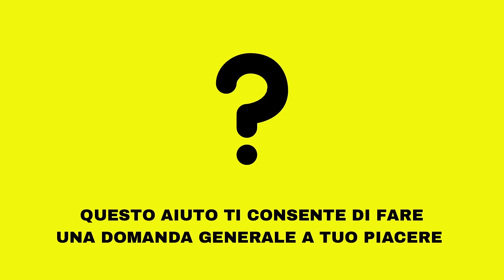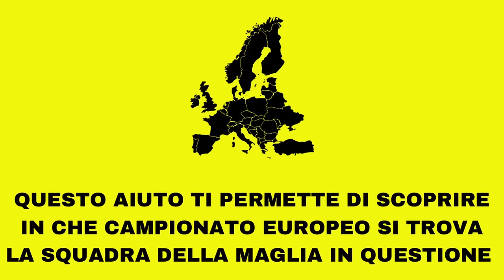INDOVINA le MAGLIE da BENDATO‼️⚽️